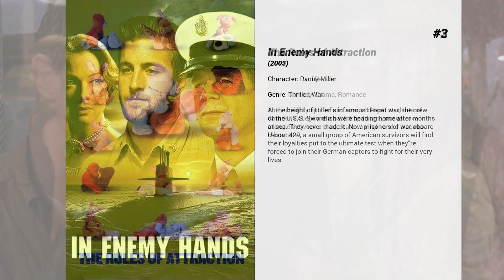Best Ian Somerhalder movies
Welcome to... Best Ian Somerhalder movies! In our channel you will find hundreds of TOPS and rankings of the best films of all genres, actors and nationalities.

Best Ian Somerhalder movies presents...

8. How to Make Love to a Woman
When Andy hears his girlfriend Lauren sigh after sex, he panics. But even with the help of his friends, porn stars and tantric experts, he continues to stumble in the bedroom, finally realizing that in order to give Lauren the 'O' word, he first needs to say the 'L' word. Starring Josh Meyers, Krysten Ritter, Ian Somerhalder, Jenna Jameson and Ken Jeong.

7. Lost City Raiders
The year is 2048, and global warming has flooded much of Earth's land areas. A father and his two sons try to salvage treasures from sunken buildings when they are given an important assignment by the New Vatican.

6. Pulse
When their computer hacker friend accidentally channels a mysterious wireless signal, a group of co-eds rally to stop a terrifying evil from taking over the world.

5. The Anomaly
A former soldier is taken captive and awakens in the back of a van where he learns that he only has less than 10 minutes to figure out how he got there.

4. The Tournament
Every ten or seven years in an unsuspecting town, The Tournament takes place. A battle royale between 30 of the world's deadliest assassins. The last man standing receiving the $10,000,000 cash prize and the title of Worlds No 1, which itself carries the legendary million dollar a bullet price tag.

3. In Enemy Hands
At the height of Hitler's infamous U-boat war, the crew of the U.S.S. Swordfish were heading home after months at sea. They never made it. Now prisoners of war aboard U-boat 429, a small group of American survivors will find their loyalties put to the ultimate test when they're forced to join their German captors to fight for their very lives.

2. The Rules of Attraction
The incredibly spoiled and overprivileged students of Camden College are a backdrop for an unusual love triangle between a drug dealer, a virgin and a bisexual classmate.

1. Life as a House
When a man is diagnosed with terminal cancer, he takes custody of his misanthropic teenage son, for whom quality time means getting high, engaging in small-time prostitution, and avoiding his father.